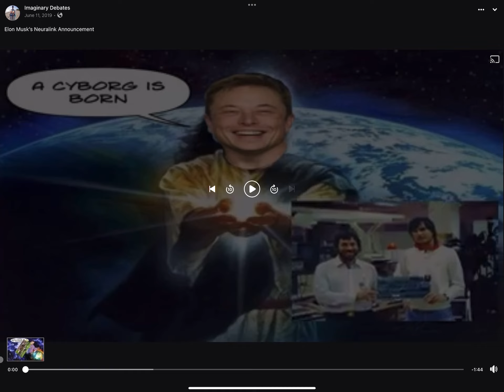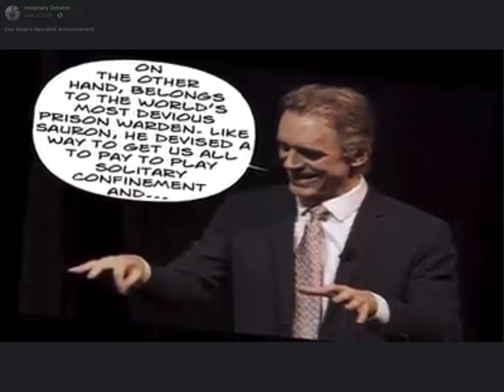Do smart phones make everyone a genius?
People idolize their technology and tools.